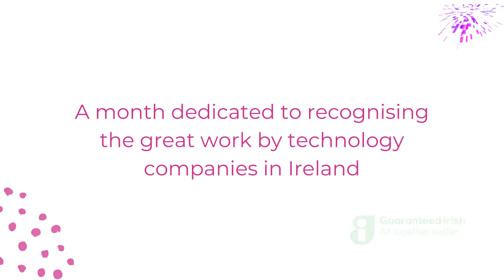April 2022 GI Tech Month Viatel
Viatel are very proud to be Tech members of Guaranteed Irish, our passion for our people, our communities and doing great business in Ireland are key foundations for our business.